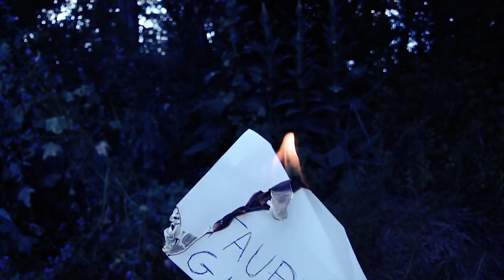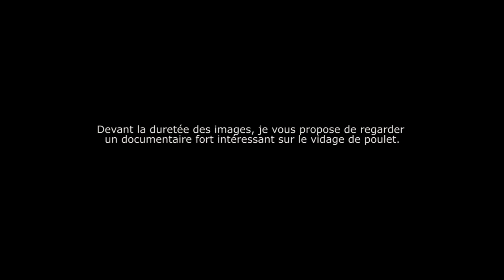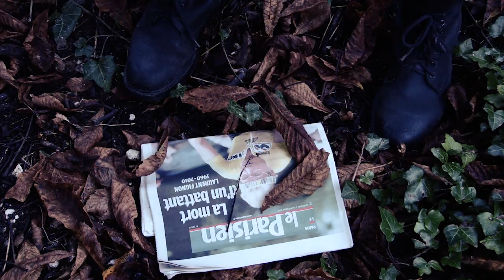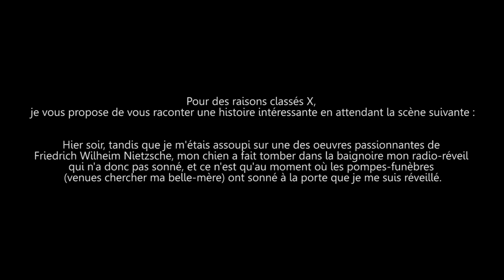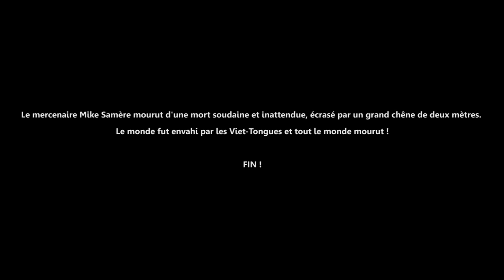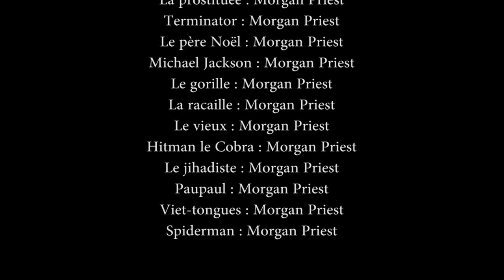🎞 FILM COMPLET : THE GUERRE + BÊTISIER - MORGAN PRIEST / 2014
Long métrage de Morgan Priest  ayant pour défi d'être le seul acteur, réalisateur, scénariste, etc. Un film burlesque et cartoonesque tourné avec un budget minimum mais avec beaucoup de coeur et d'imagination. Inspiré de Courtemanche, Bruno Salomone, Albert Dupontel, Mr Bean et Le coeur à ses raisons. En espérant que vous ayez (ou allez) passer un bon film ;)